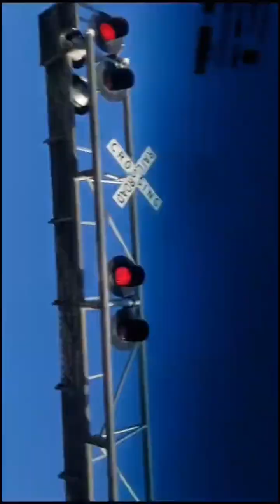FEC AND TRI-RAIL TRAIN